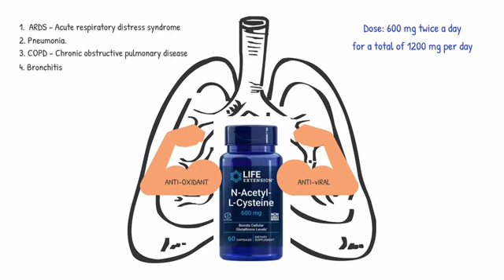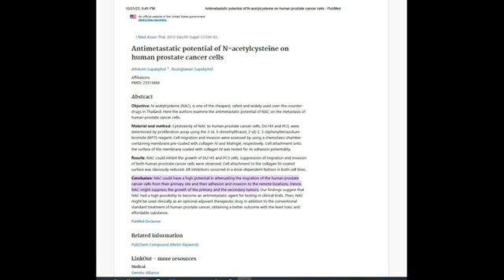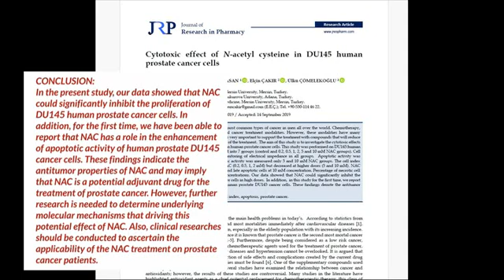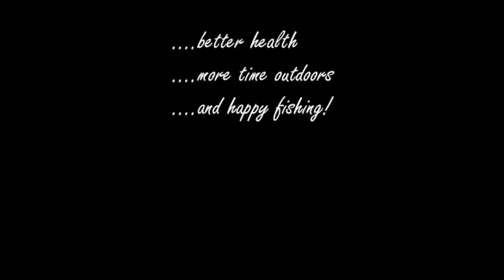NAC N Acetylcysteine Why I take it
Doc Anderson here, I am going to do a series of talks on the supplements I take as being a physician patients and family and neighbors often ask me what I take for my own health, so rather than repeat that to all of them I am actually going to do a series of videos on my YouTube channel discussing each one.

The first one up for discussion is N-acetyl-L-cysteine better known as NAC.

The studies in my video are cited below:

1. N-acetylcysteine for prevention and treatment of COVID-19: Current
State of evidence and future directions

2.  N-acetylcysteine reduces severity and mortality in COVID-19 patients: A systematic review and meta-analysis

3. Antimetastatic potential of N-acetylcysteine on human prostate cancer cells

4. Cytotoxic effect of N-acetyl cysteine in DU145 human prostate cancer cells